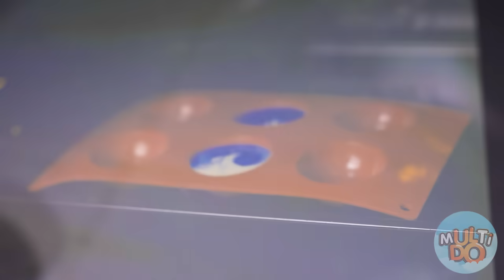Čokoláda vs Lívanec Umění Výzva Multi DO Challenge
Jsme zpět s novou, ještě vzrušující výzvou! Dnes zjistíme, co je krásnější a chutnější – čokoláda nebo palačinky. Nenechte si ujít svou šanci užít si barevnou výzvu s našimi hrdiny. Připravte se na slinění. V MultiDO nás čeká jen to nejzajímavější.